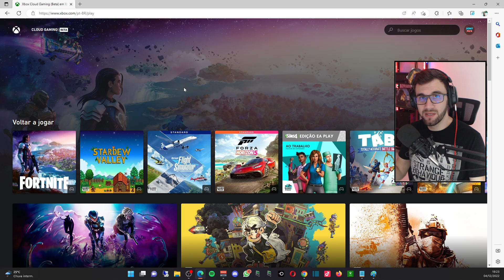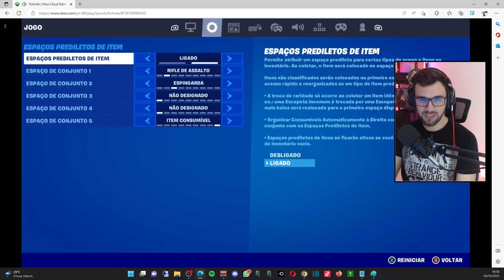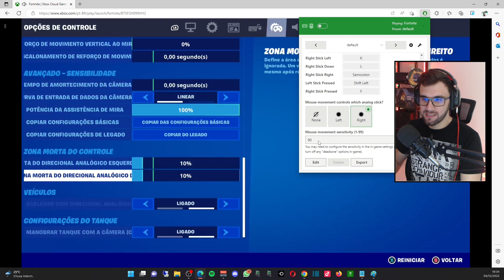FORTNITE no XCLOUD, DICAS de CONFIGURAÇÕES e SENSIBILIDADE | GRÁFICOS MELHORES na NUVEM!!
Nesse vídeo vou mostrar como configurar a sensibilidade do controle no fortnite pra jogar no xCloud, também vou mostrar como configurar a sensibilidade do teclado e mouse no xcloud pela extensão (chrome ou edge). Vou dizer também qual o melhor navegador para jogar fortnite no xcloud. Por fim também vou falar sobre a melhoria gráfica que o jogo recebeu no Xbox Cloud Gaming!

xCloud ou Xbox Cloud Gaming é um serviço de jogos em nuvem (cloud gaming) que está disponível no mundo todo e também no Brasil, o serviço tem a proposta de fornecer um Xbox Series X na nuvem pra você jogar grandes jogos do catálogo do Game Pass Ultimate sem precisar ter um console ou PC.

00:00 Novidades Fortnite no xCloud
00:55 Qual o melhor navegador pro Fortnite no xCloud?
02:14 Dificuldade pra abrir Fortnite no xCloud
03:20 Sensibilidade do controle
06:05 Configurações do jogo
08:09 Sensibilidade Teclado e Mouse (Extensão)
10:06 Gráficos melhores no xCloud!!